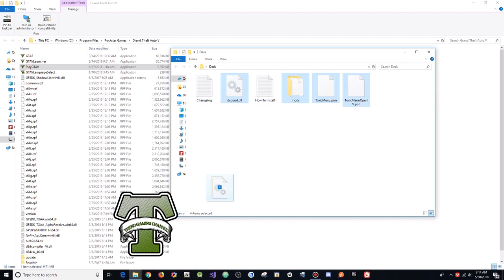GTA 5 Online PC 1.43 Toxic Menu 1.3 w/ Stealth Money Hack+Drop Money(FREE DOWNLOAD)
[DOWNLOADS]

STEAM VERSION && SOCIAL CLUB VERSION:
**Mod Menu:

[CREATOR: ]

Controls:
* = OPEN

[MUSIC]